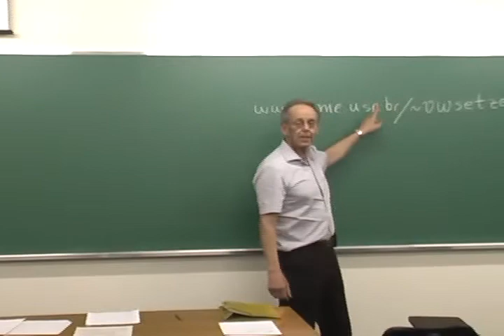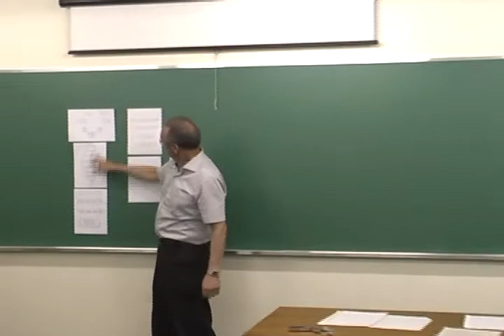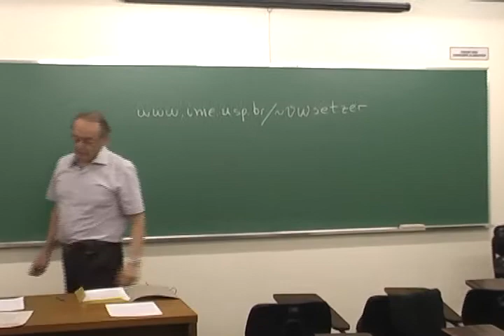MAC0424 - O Computador na Sociedade e Empresa (estendido)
Descrição estendida da disciplina "MAC0424 - O Computador na Sociedade e Empresa" pelo professor Valdemar Setzer.

OBS: imagem truncada nos primeiros dez segundos.